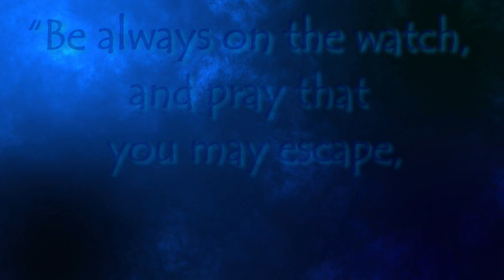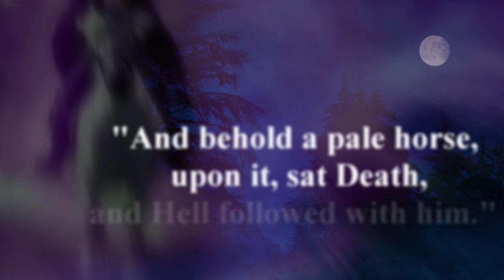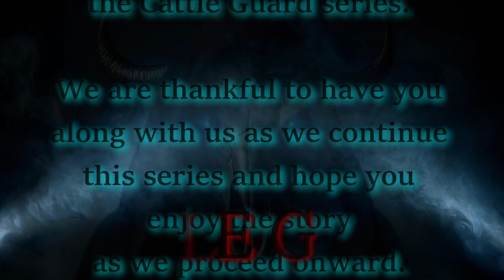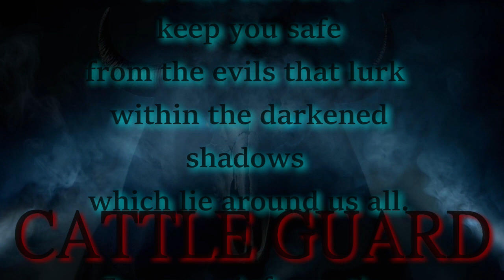Cattle Guard S1. E18 Through E20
Cattle Guard Episodes 18 Through 20. This series is an audio book, and while some episodes may not, others may contain graphic content that may be found disturbing. For optimal listening experience, we recommend using headphones as your choice of audio. We hope you enjoy the series. Safe travels.

00:00 Opening Credits
00:45 The Slaughter
36:58 Purgatory
01:12:26 Tribulation
01:48:58 Closing Credits